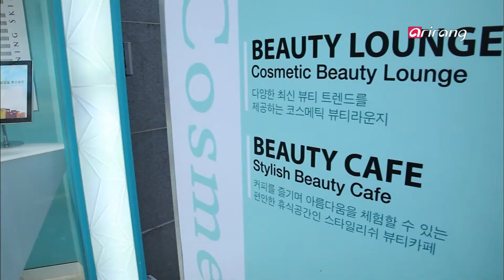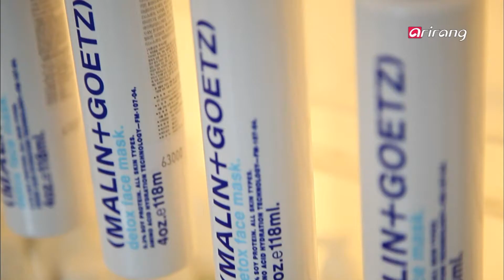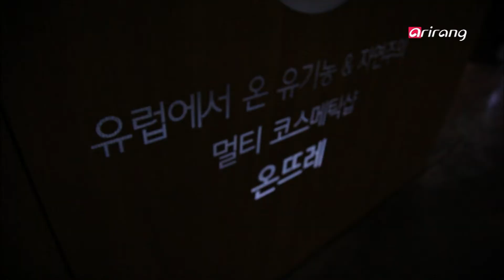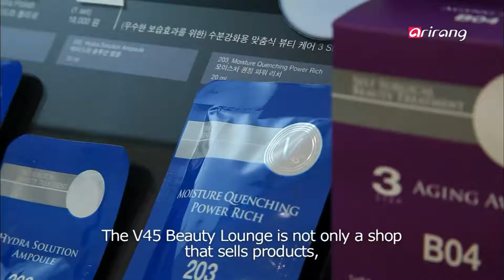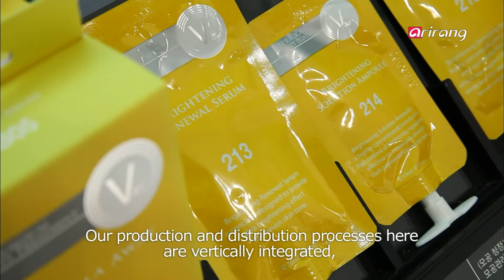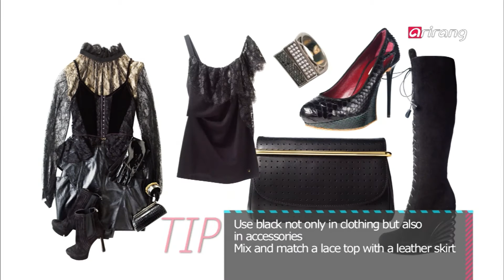Inspire Now Ep04 Beauty Select Shops/Suit styles to grab women's hearts!/All about It Bags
Inspire Now Ep04 Beauty Select Shops/Suit styles to grab women's hearts!/All about It Bags and It Show of 2011 F/W/Rising Stars

1. On Spot
- Beauty Select Shops
3 beauty select shops with their own specialties in different areas in Seoul.
- 2011 F/W Runway
Max Mara's 2011 F/W Runway in Seoul.

2. Best Star Styles Hot 5
- Suit styles to grab women's hearts!
"Autumn has come, and it's the best season for men to suit up and turn up the charm. Check out five of our favorite styles.
Refined elegance: Cha Seung-won
Sophisticated urbanite: Lee Min-ki
The casual dandy boy: Choi Si-won
The classy gentleman: Lee Tae-sung
The iconic man of autumn: So Ji- sub"

3. In Depth
- All about It Bags and It Show of 2011 F/W
Introducing the It Bags and It Shoes of 2011 to upgrade your style for the rest of the year!

4. Top People
-Rising Stars
"Han Hye-rin, an actress with a bouncy charm!
Park Yu Hwan, armed with a killer smile!
Kwon Ri-sae, bringing laughter wherever she goes!
Let's find out more about these rising stars! "

1.On Spot
-뷰티 셀렉샵 스페셜
 트렌디한 아이템이 모여있는 셀렉샵!
감각적인 뷰티 아이템들이 즐비한 뷰티스팟을 찾아가보자.
-2011 F/W 패션쇼
 막스마라 2011 F/W 패션쇼 현장에서 만나보는
셀러브리티들의 패션 스타일과 F/W 트렌드

2.Best Star Styles Hot 5
여심을 사로잡은 (남자 스타들의) 수트 스타일링
 차승원 - 수트 스타일의 정석! 기품있는 스타일링 부산국제영화제,
          에르메네질도 제냐 패션쇼 참석 등
 이민기 - 댄디한 그! 개성있는 스타일링/더클래스 F/W 화보
 소지섭 - 클래식한 가을 분위기, 헌팅 룩 지이크파렌하이트 F/W 화보, 부산국제영화제 등
 이태성 - 깔끔한 젠틀남, 변호사 룩/드라마 애정만만세의 수트 패션
 최시원 - 슈퍼스타 최시원의 캐주얼한 수트 룩/뮤직비디오, 무대의상 등

3.In Depth
-2011 F/W 슈즈&백의 모든것
 2011 F/W 슈즈 백 잇 트렌드에 대해 알아보고 센스있는 초이스를 위한 팁을 기억하자

4.Top People
-라이징 스타
 신기생뎐 한혜린, 위대한 탄생 권리세,
반짝반짝 빛나는의 박유환까지, 반짝이는 빛을 선사하는 그들!
각 화보촬영 현장에서 세 명의 라이징 스타들을 만나보자